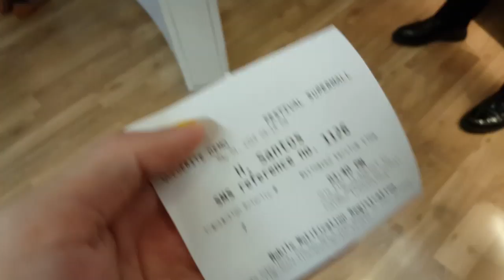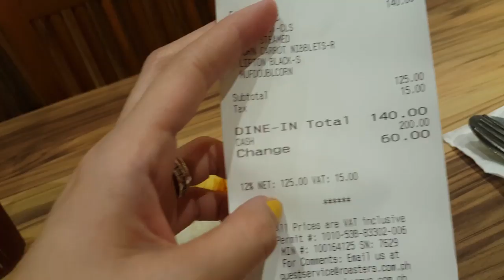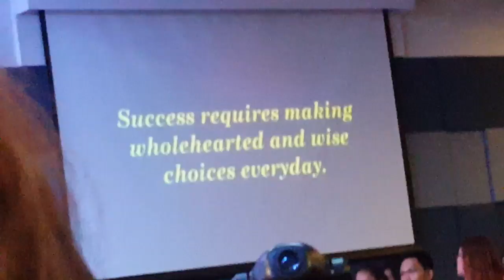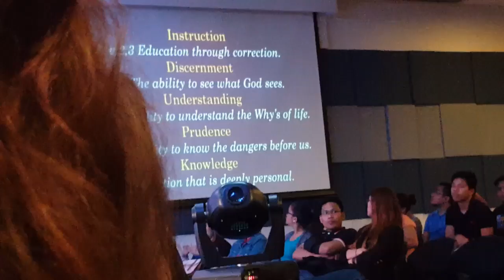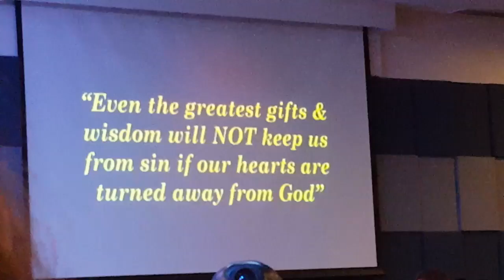IMPORTANTE TALAGA -debbieheinzvlogz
●SNAPCHAT(debbieheinzvlog) & TWITTER
(debbieysantos)

●SANDRA SANTOS BLOG (MY SISTER INLAW)
 ●Arcticninetys.wordpress.com

●Infinity Gold
 CJB Fashion
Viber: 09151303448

Maphyducky05 ☺

●COLOUR POP LIPPIE -Sanne Santos

FB HappyPrintsMnl
Love Your Freedom Prints

●TATTO ARTIST
here are my new details: Mitch Patriarca Photography | IG: MITCHPATRIARCA | FB: Mitch Patriarca Photography
Ig cuteteadotph
●PERSONALIZED PASSPORT HOLDER
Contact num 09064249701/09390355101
350php + shipping fee
 instgram hermosa_shoppe
●Abigail clet
●NATURACTOR,PERFUMES ETC
 Facebook.com/prettyangelshoppe
●SUNNIES & SPECS
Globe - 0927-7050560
●USANA PRODUCTS
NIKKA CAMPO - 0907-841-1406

GOD BLESS!